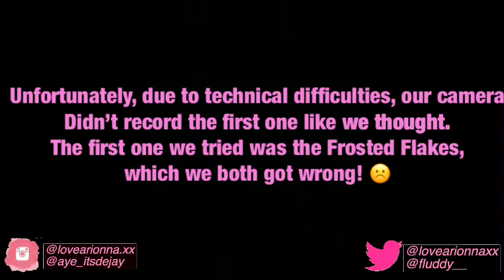GENERIC VS. NAME BRAND CHALLENGE (LOSER GETS SOAKED WITH ICE WATER)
Hey guys!! This time, we are doing to Generic Vs Name Brand Challenge! We are guessing which item is the name brand, and which item is the generic brand! Whoever loses has to get soaked with ice water...MUST WATCH

Go back and watch another one of our other vlogs!! I THOUGHT HE KNEW ME...Q&A 👇🏾

Age: DJ 21
         Ari 20